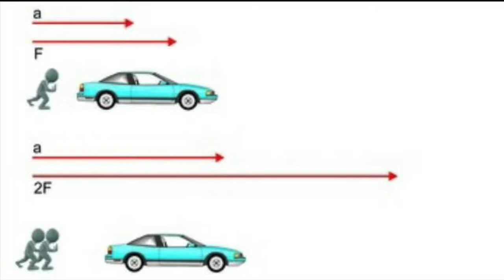2º LEY DE NEWTON / COLEGIO VERBO DIVINO